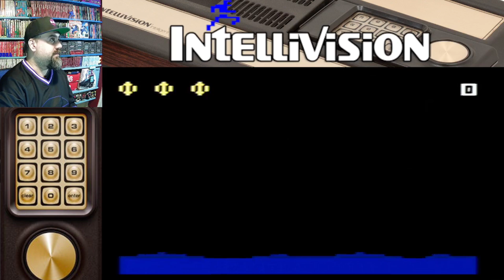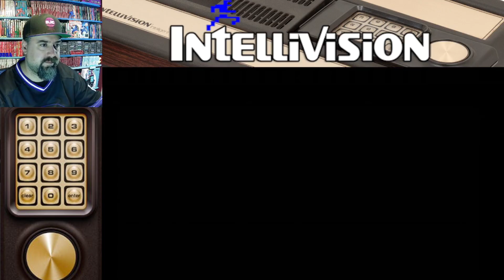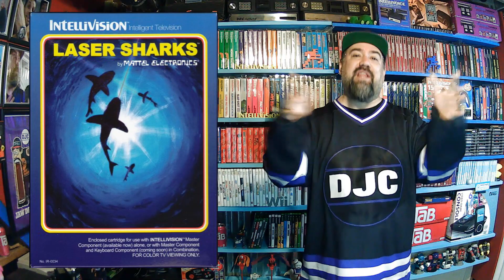INTELLIVISION - "Laser Sharks" - I play a few rounds of this Insane Game!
DJC Dives into the Ocean Only to be Attacked by Sharks!! With LASERS on their Friggin Heads! Enjoy!!